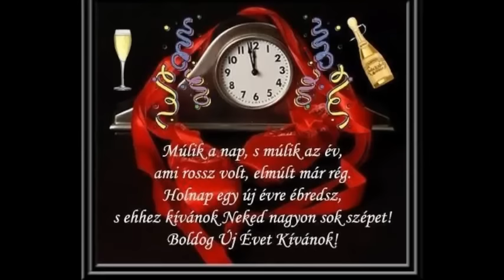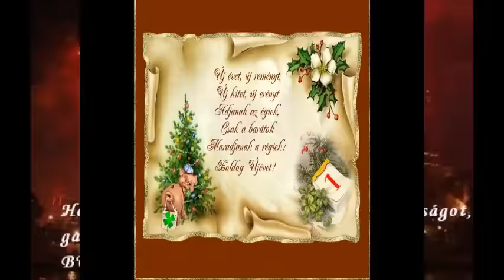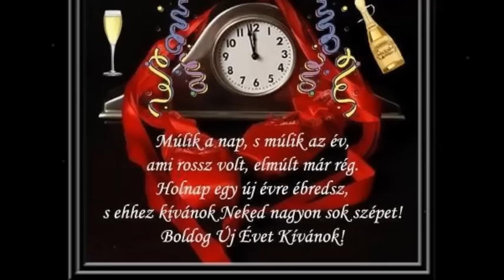Boldog új évet 2017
Kívánok mindenkinek szebb, boldogabb, békésebb évet.